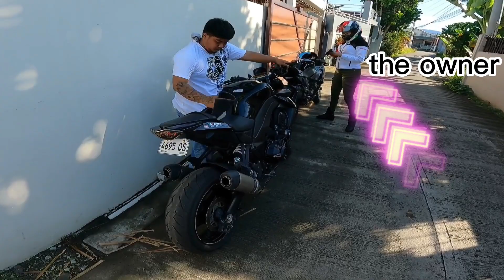Kawasaki z1000 | Nagulat ako sa lakas! | Zer Rez Motovlog